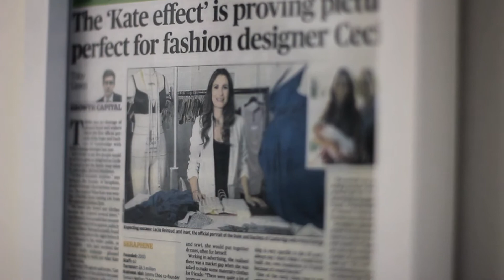Cecile Reinaud, PwC '5 days of women' 2017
Cecile Reinaud, founder and CEO of Seraphine shares her advice for budding entrepreneurs and why she believes it's an exciting time for women in entrepreneurship as part of our 5 Days of Women campaign.